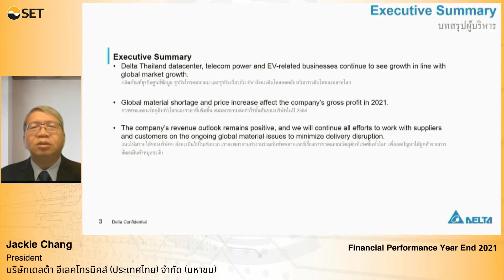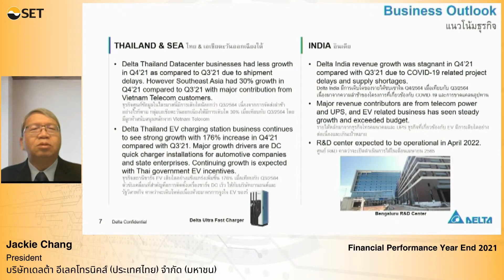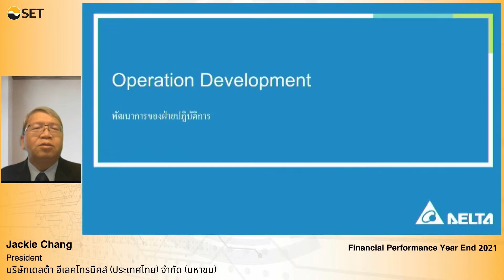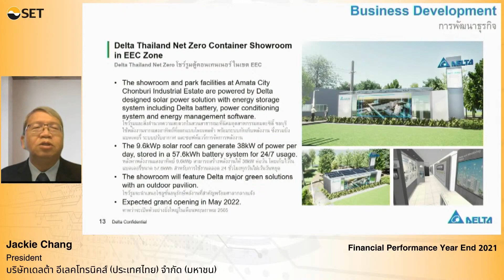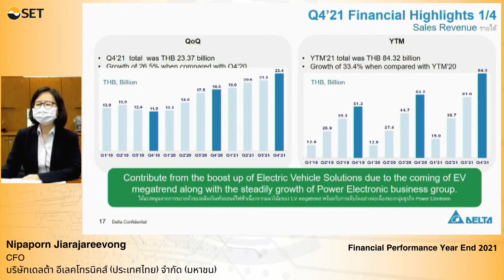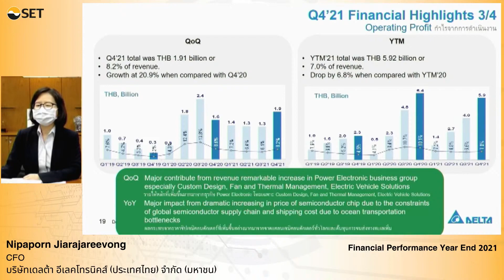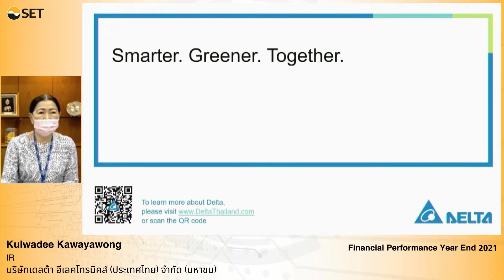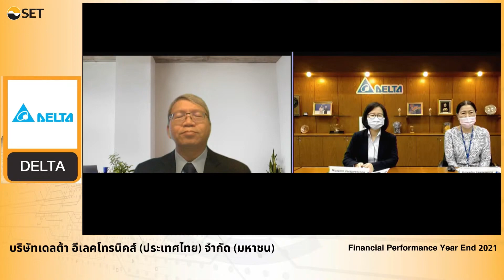Oppday Year End 2021 บริษัทเดลต้า อีเลคโทรนิคส์ (ประเทศไทย) จำกัด (มหาชน) DELTA